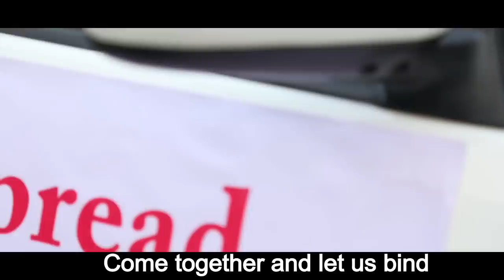World peace !! Labhanshu Sharma!!worldpeace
What the world really need??? World need only three things love peace and happinees spread them as much as possible. There is only one world one religion which is humanity.

Zindagi Boht choti si hai dosto kabhi kisi ka dil Mat dukhana kyunki Hum sabh ko 1 din is duniya se jana hai , yahan hmesha ke liye koi nahi rahega .
Jitna ho sake is duniya ko pyaar se rang Bhardo kyunki last mein bss yadein hi toh reh jayengi💖